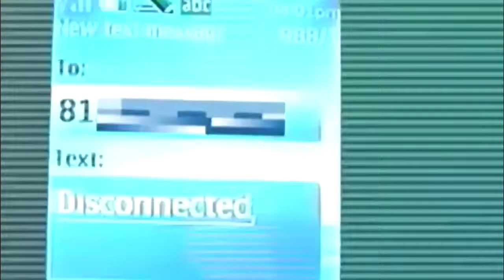Disconnected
A very strange remix of a classic skit titled "disconnected".
A mix between technical difficulties and personal issues.

To Live In True Freedom Is To Release All Inhibitions.
The Fears Of Mortality Must Be Forgotten.